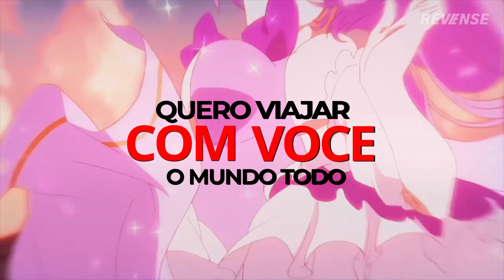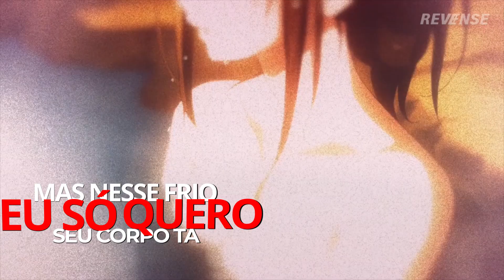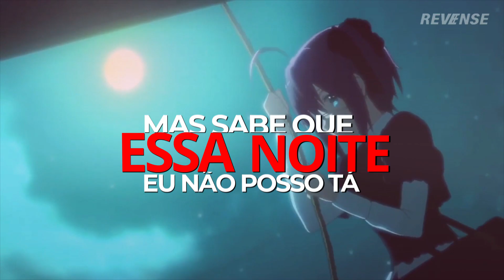REVENSE - Um pedido de namoro | Subyana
👉Mande para sua crush para ser notado hehe

❤️Lista de animes!
Hyouka
Kuzo No Honkai
Cupid's Chocolate
Chunnibyou

👉Produção Audiovisual:

❤️Voz: Subyana
❤️Letra: Subyana
❤️Edição: Pandy

👉Programas para produção:
❤️Kinemaster - Edição
❤️After Effects - Legenda & Tipografia
❤️Adobe Photoshop - Thumbnail
❤️Ableton Live 10 - Áudio